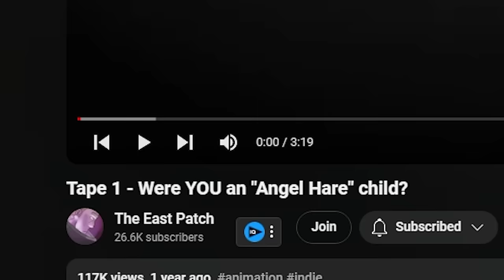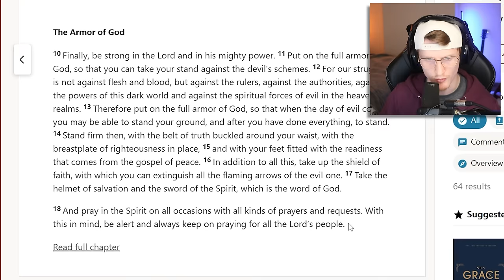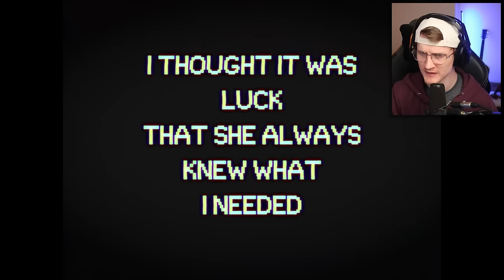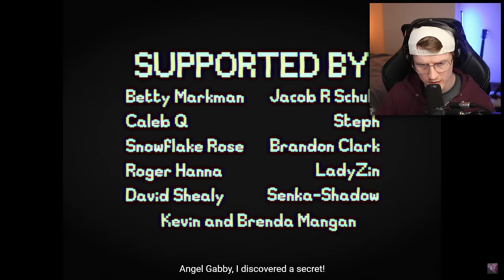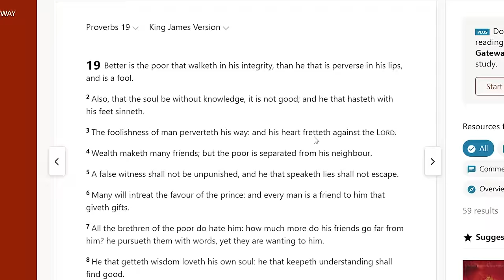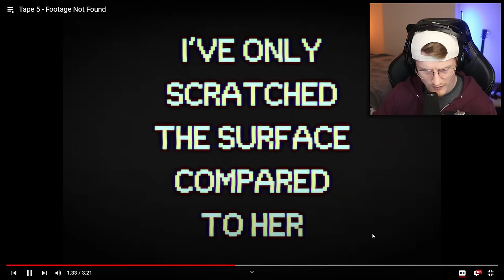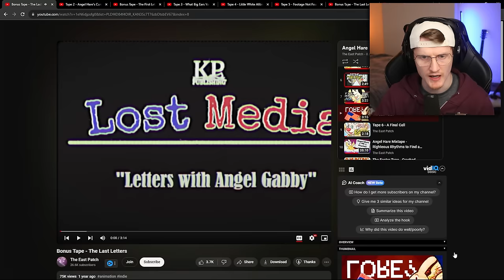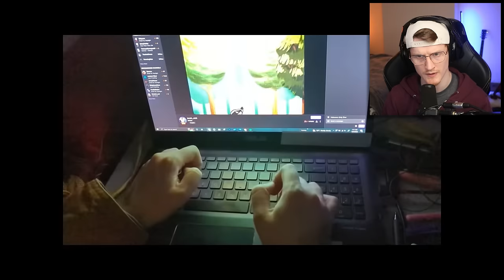THIS ANIMATED ANALOG HORROR HAS A DARK SECRET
Today we look at an amazing Analog Horror about a Christian Kids Show called Angel Hare, but something isn't quite right... This was a super unique way of piecing a story together and I look forward to future installments! Be sure to support the creator down below and check out the videos!

-Baz-